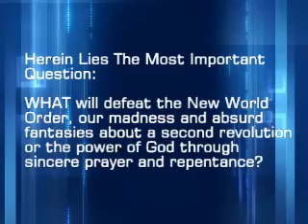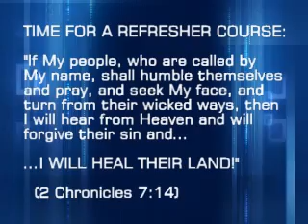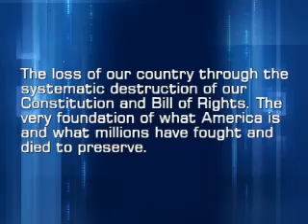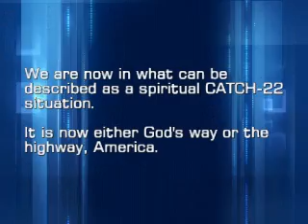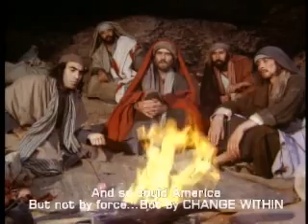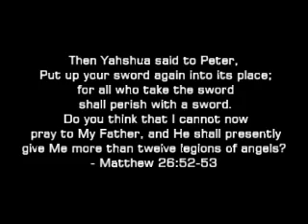America: Revolt or Repent - Choose Wisely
Using a short clip from the movie, Jesus of Nazareth, we see that man hasn't changed in thousands of years.  We mustn't react to the problems created by a corrupt government like the zealots in the time of Yahshua, but as His disciples.

Is your kingdom of this world or the world to come?  Then why do you desire to fight the battles of this kingdom?

Choose wisely, America...for once!